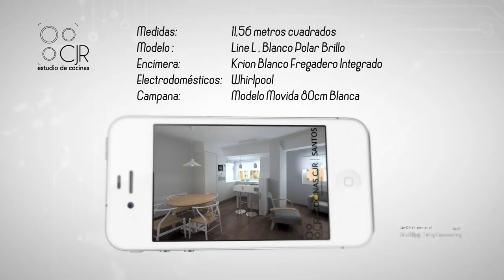Krion PORCELANOSA Encimera BLANCA para esta cocina moderna Cocinas SANTOS CJR👍👍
Krion PORCELANOSA Encimera BLANCA para esta cocina moderna Cocinas SANTOS CRJ

Habias visto alguna vez las encimeras de Krion Porcelanosa ?? En este video te mostramos una preciosa cocinas blanca, con encimera en Krion blanco, un autentico TOTAL WHITE al mas puro estilo Cocinas CJR

Si quieres conocer mas acerca de las encimeras de Krion PORCELANOSA te dejamos en link a su web :

¿Qué harías con una cocina de 9 metros cuadrado y al lado un comedor de 10 metros cuadrados? Atentos a este proyecto de cocina blanca krion porcelanosa. En las imágenes podéis ver cómo era la cocina antes de la reforma y cómo ha quedado después para que podáis apreciar el cambio que le hemos dado.

En la zona de torres donde tenemos un frigorífico de integración de gran capacidad que al cerrarlo, parecerá un armario más de esta cocina blanca.

A continuación, una la triple torre de electrodomésticos con microondas, horno y lavadora. Seguidamente, al lado de las torres, tenemos el puesto de cocción.

Para esta reforma no se ha utilizado ni un solo azulejo, por lo que hemos  colocado un vidrio blanco en las zonas sensibles a salpicaduras.

La encimera blanca es de Krion, un material de porcelanosa sin ninguna unión en las juntas.

La zona de gavetas sigue la simetría de las cocinas para no tener segundos cortes. Son de fácil apertura y cierre.

El fregadero se encuentra fundido con la encimera Krion porcelanosa, sin ninguna junta. Fácil de limpiar y resistente, haciendo la encimera como si fuera una pieza única.

Bajo el fregadero hay un mueble con carro extraíble. En la parte superior, un cajón más reducido donde guardar bayetas y otros productos para tenerlos a mano. Al lado, tenemos también un lavavajillas en integración total.

Lo que parece una columna es un mueble integrado donde guardamos la caldera.

Finalizamos con una barra de desayuno donde leer las noticias mientras tomamos el café en esta cocina moderna.

CARACTERÍSTICAS

Medidas: 11,56 metros cuadrados
Modelo: Line L. Blanco Polar Brillo
Encimera: Krion Blanco Fregadero Integrado
Electrodomésticos: Whirlpool
Campana: Modelo Movida 80cm Blanca

Agradecer a nuestro compañero de por su buen ojo para los vídeos :) !